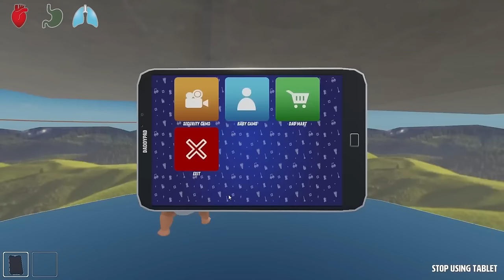Baby and RONALD MCDONALD Play Hide and Seek!